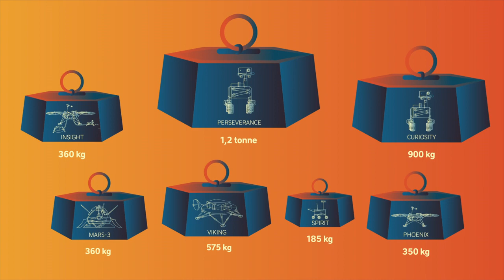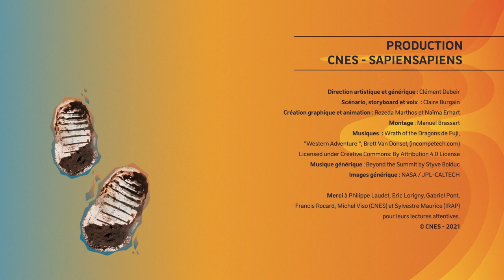#7 Marcher sur Mars | Défis Martiens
Explorer Mars, c'est relever un certain nombre de défis...

Et le plus ambitieux d'entre eux... y envoyer des humains ! 👩‍🚀 👨‍🚀
Dernier épisode de notre série à la veille de l'atterrissage de Perseverance sur Mars le 18 février. Serez-vous au rendez-vous demain ?